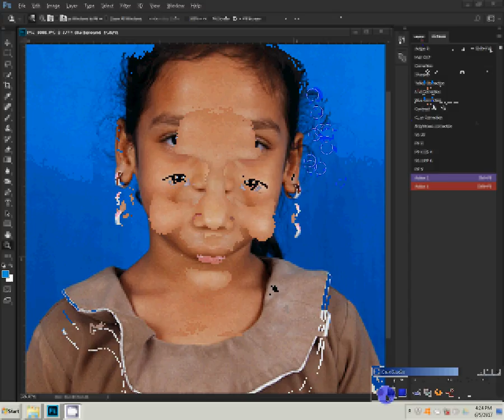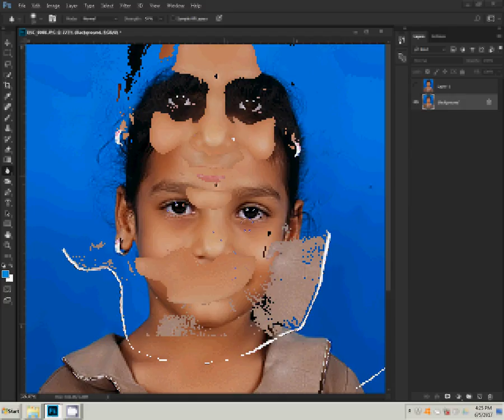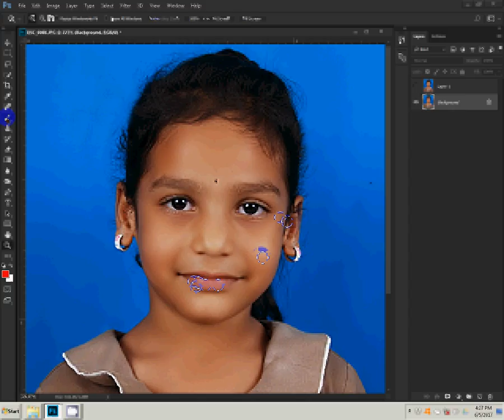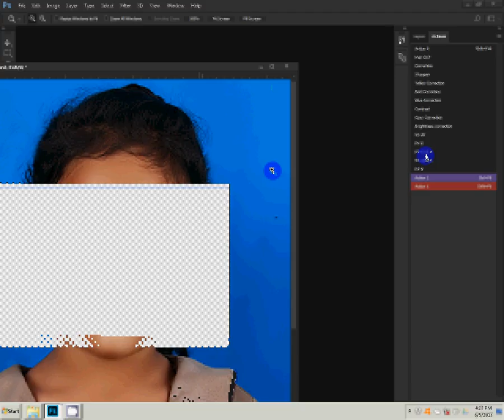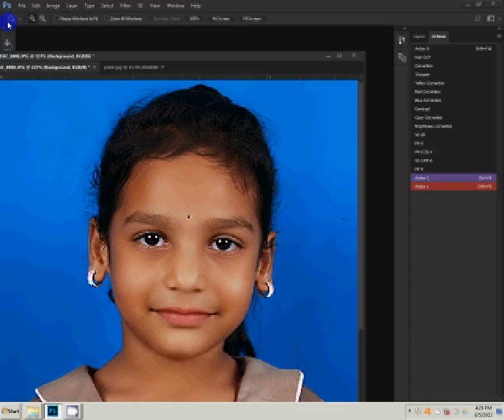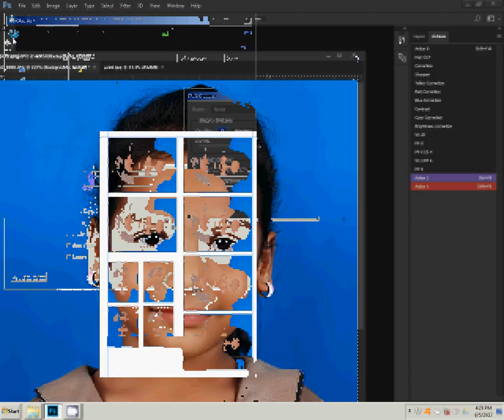how to make passport size photo in adobe photoshop